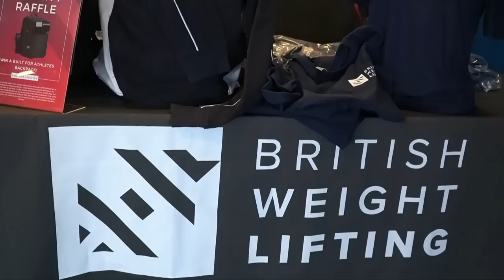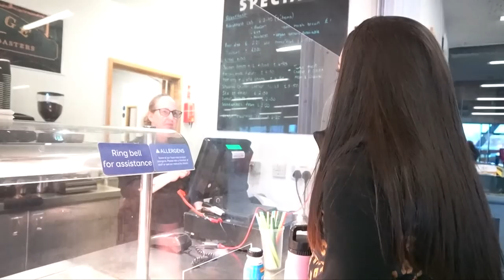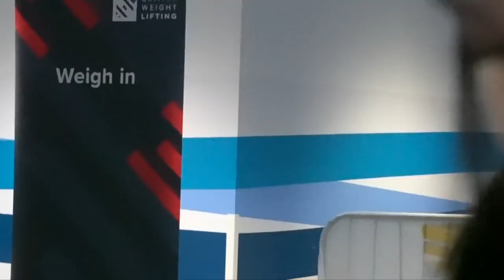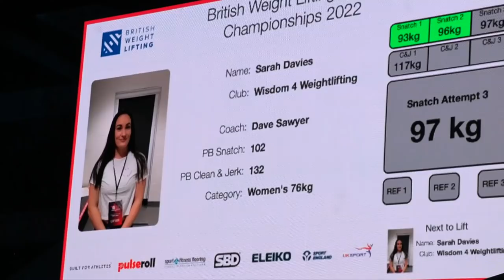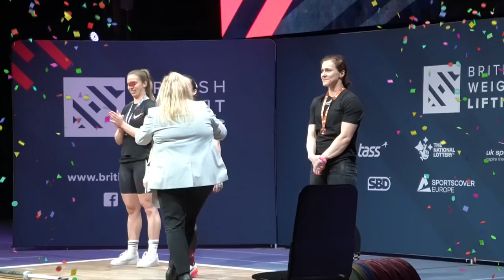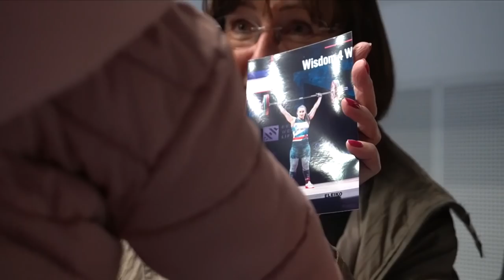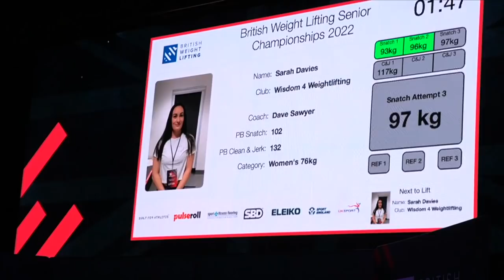British Weightlifting Championships - Sarah Davies: The Barbell Queen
On Sunday 30th January 2022 I competed in the 76kg category at the British Weightlifting Championships hosted at the Derby Arena, England.

Join me on competition day:

0:00 Intro
4:12 Making weight
6:22 Waiting for weigh-in
11:11 Snatch warm-up
11:55 Snatch first attempt
12:52 Snatch second attempt
13:47 Snatch third attempt
14:25 Clean & jerk warm-up
15:35 Clean & jerk first attempt
16:19 Clean & jerk second attempt
16:54 Medal ceremony
18:46 Competition review

𝑺𝒂𝒓𝒂𝒉 𝑫𝒂𝒗𝒊𝒆𝒔 – 𝑻𝒉𝒆 𝑩𝒂𝒓𝒃𝒆𝒍𝒍 𝑸𝒖𝒆𝒆𝒏 ♕